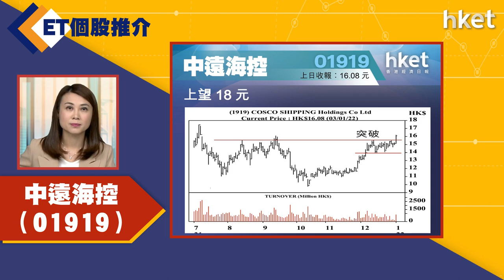【ET個股推介】中遠海控（01919）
今日ET個股推介－中遠海控（01919）